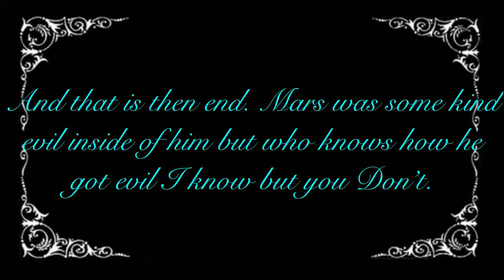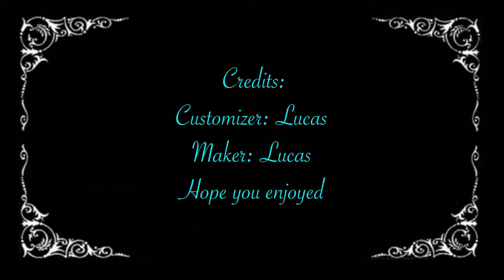Planet how it all started short film